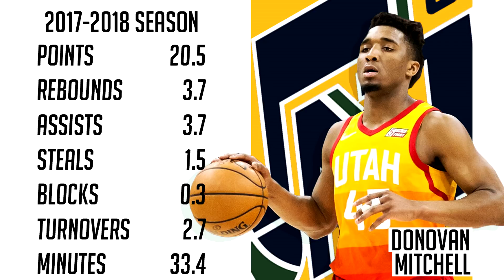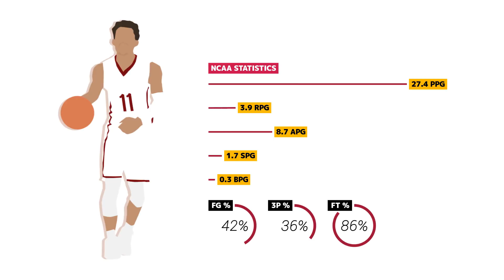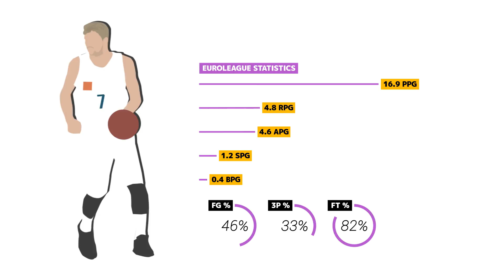5 EXCITING YOUNG Players in the NBA (2018-2019 Season)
Here are 5 YOUNG NBA Players that you SHOULD be excited for!
What 5 players are you excited to watch this year?